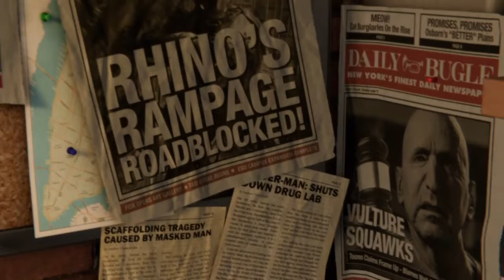WALK EM DOWN